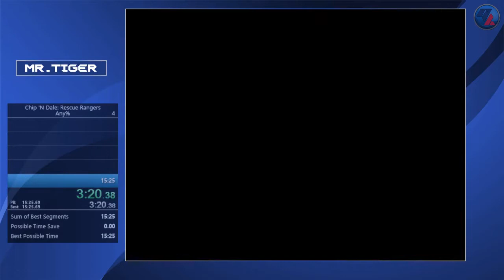[GER] Let's PB: MrTiger runt Chip N'Dale: Rescue Rangers Any%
Let's PB: MrTiger runt Chip N'Dale: Rescue Rangers Any%

Published and presented by Germench - your german Speedrun Community.